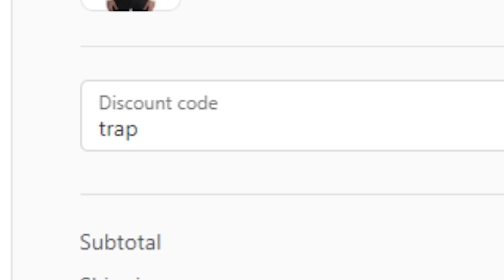THE PIANO TRAP HOUSE - Rust